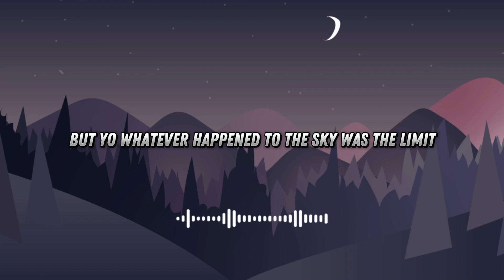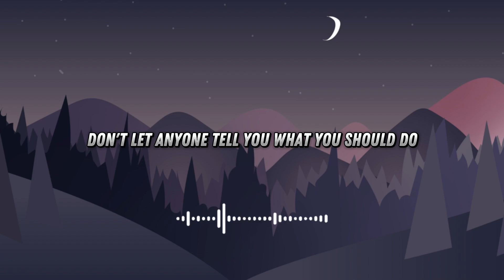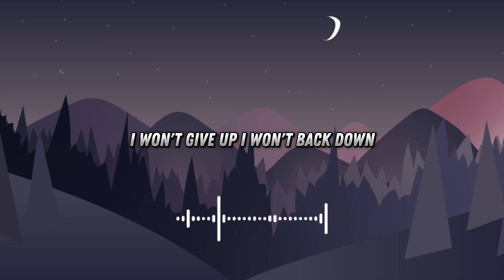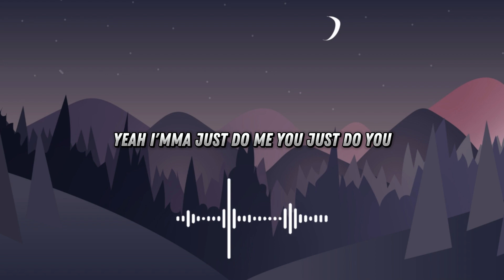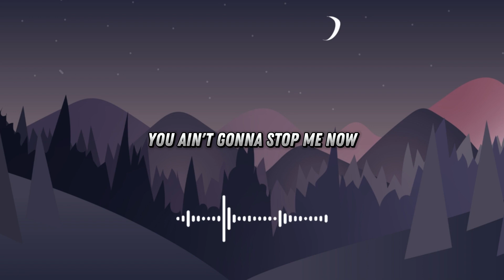NEFFEX - Things Are Gonna Get Better 👊 (Lyrics)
Welcome to Sound Sculptor - Crafting Dreams through Melody

Dive into the enchanting world of Sound Sculptor, where every note is a brushstroke and every beat is a stroke of genius. 🎶 Immerse yourself in the symphony of emotions as we curate a sonic experience that transcends boundaries and speaks to the depths of your soul.

🌐 Building a Community of Harmony

Sound Sculptor is not just a channel; it's a community of like-minded individuals who appreciate the profound impact of music. Join us in celebrating the diversity of sounds, sharing your favorite compositions, and engaging in discussions that go beyond the beats.